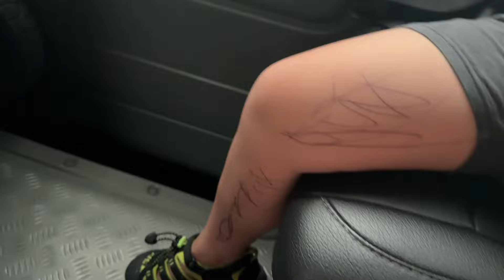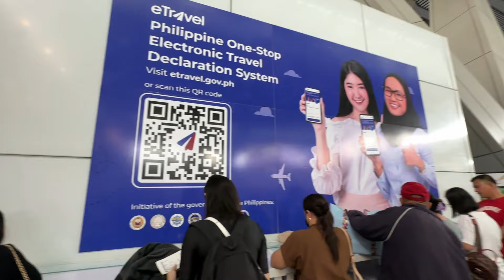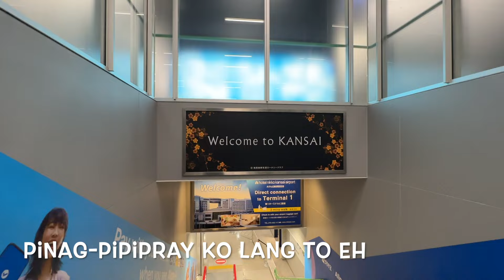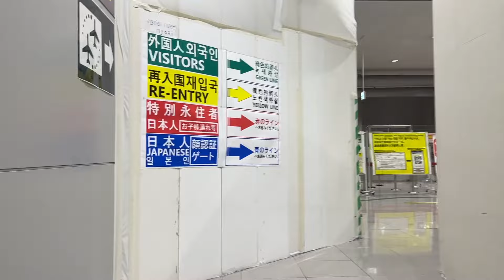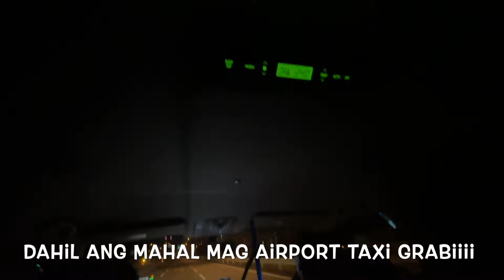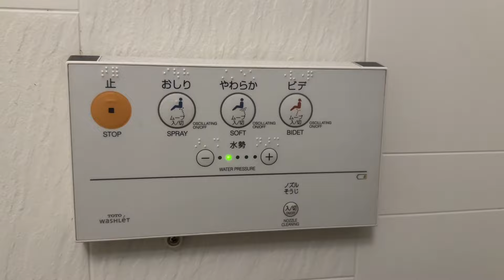JAPAN TRAVEL VLOG 2023 ( first night ) japan2023 japantraveltips |SHAYNEANGELLITHEGREAT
Our first family out of the country trip  ! I thank the Lord for this favor! I just prayed for it not knowing when but i prayed and it came! thank you LORD!